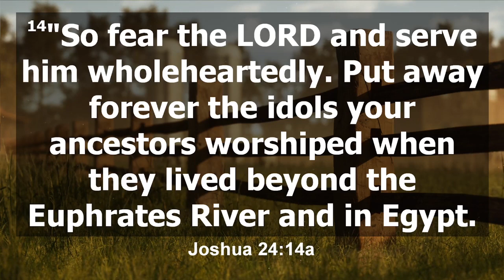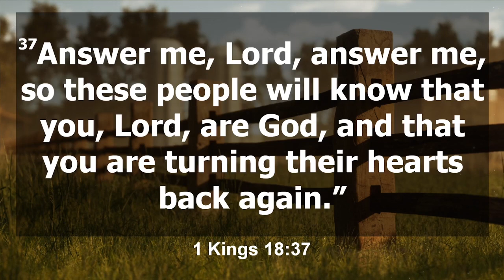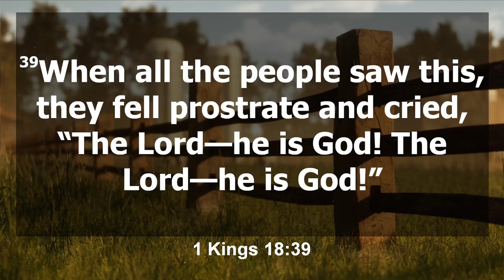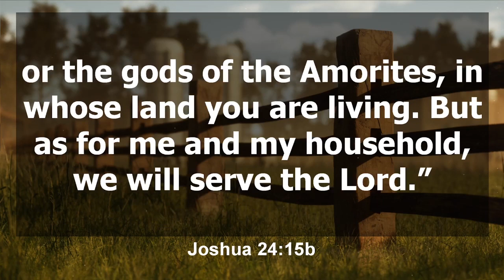A Time to Choose